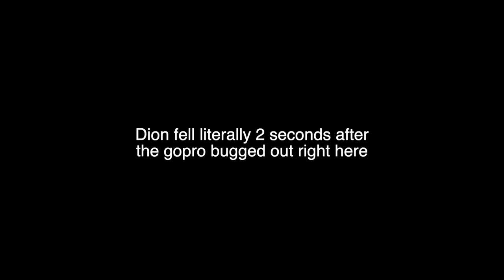Santa Cruz Mountain Biking - HUGE CRASH on Chute